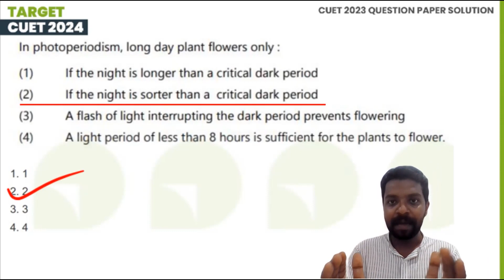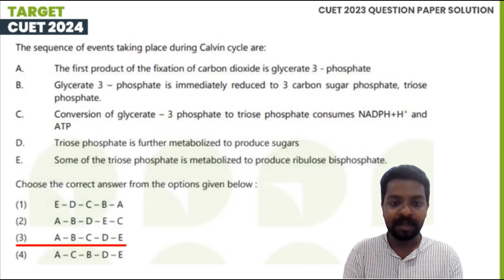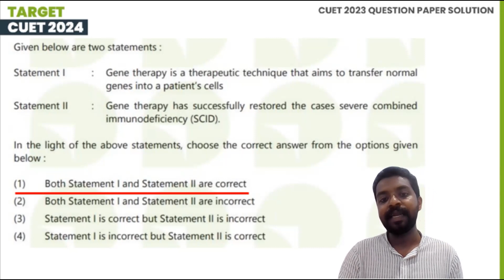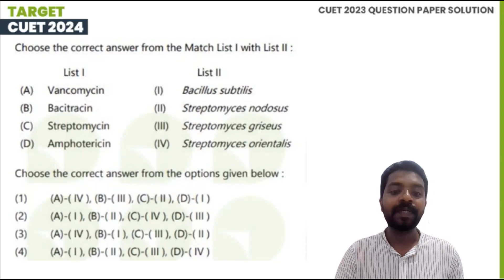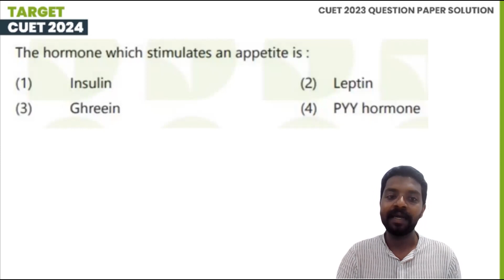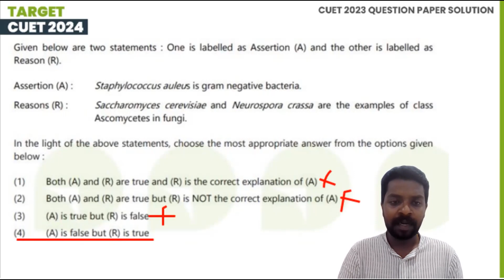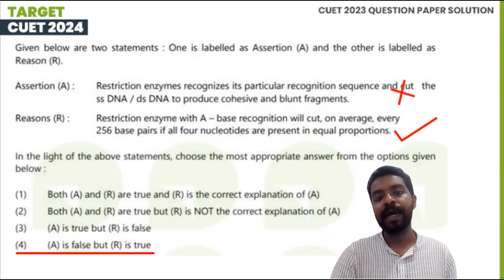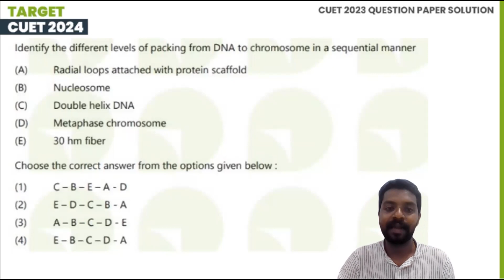Life Sciences (SCQP17) | CUET PG 2023 Question Paper Solution | Session 1 | Prepwise UG Plus